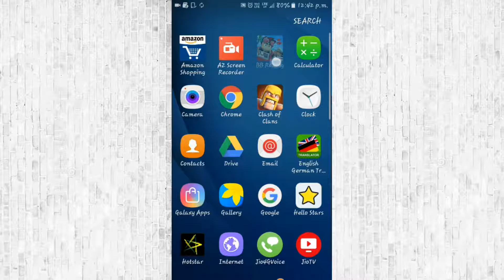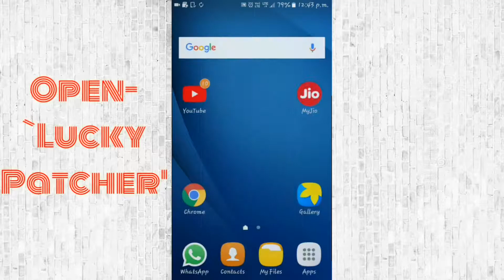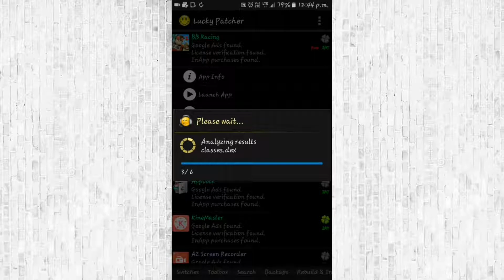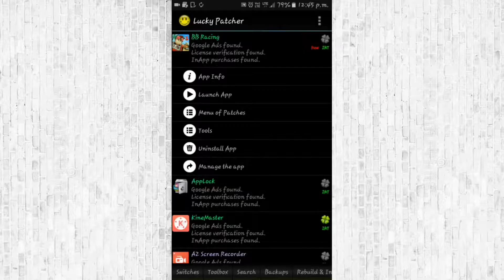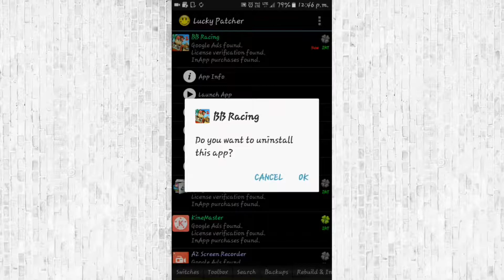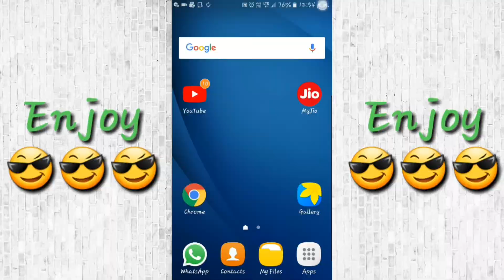How To Hack Any Game In Android Phone || Lucky Patcher || All In One !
Hii 🙋🙋
Friends👥👥👬👬👬
Today ,I Will Show You How You Can Hack Any Game On Your Android Phone .
Downloading link Of LUCKY PATCHER:-
Friends👬👬.
Please Watch👀👀👀 The Other Videos🎬🎥🎬Of My Channel ○○●○○●
Bye. 🙋🙋🙋🙋🙋